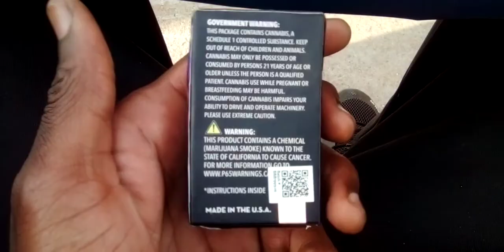Go buy a "BIG BANG" CANNABIS VAPE CARTRIDGE right now!